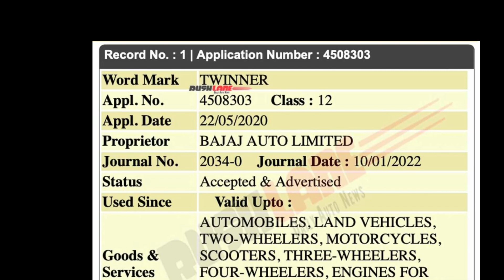Bajaj Twinner a Twin Cylinder Engine Super Bike